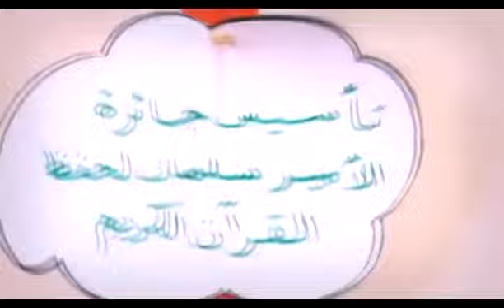شيلة تخرج حماسيه الحفل نوار بنورا من محياها || لطلب 0552185695